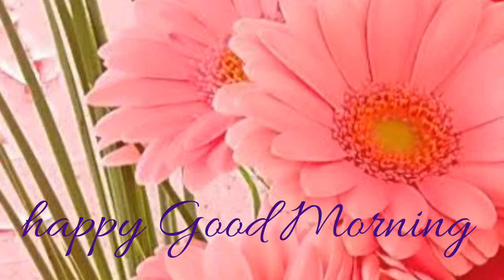New WhatsApp 💕 status 💞 videos in good morning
Use the WhatsApp status 💞 videos☺️ enjoyed the channel

Save the videos